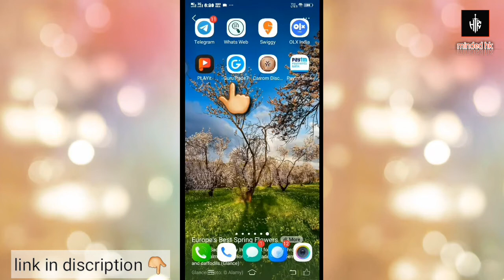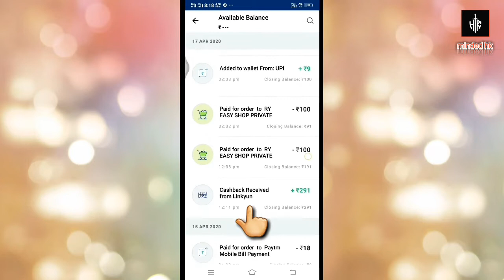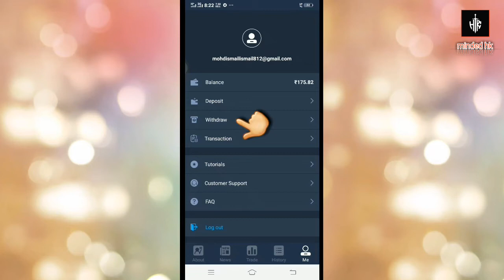Lockdown mein ghar baithe paise kaise kamaye ||smart phone se ||with proff||minded hk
Hi guys

Aaj mein aap ko bataounga ki ghar baithe paise kaise kamaye with proff
Is aap se maine bhi paise kamaye hai to watch till the end of video